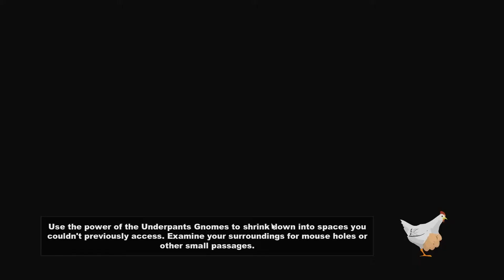You Got the Dire Aids- South Park The Stick of Truth Part 15